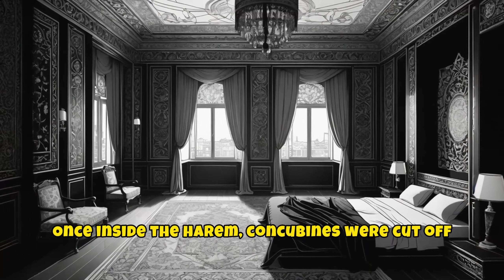What Nobody Tells You About the Lives of Ottoman Concubines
Bitter Truths About Ottoman Concubines

The narrative explores the contrasting lives of Ottoman concubines, highlighting the harsh realities faced by those who remained unfavored and lived in obscurity. While some women, like Hurrem Sultan and Kösem Sultan, rose to significant power and influence, many others experienced monotony and isolation. The story reveals the complexities of ambition, betrayal, and survival within the confines of the harem, challenging romanticized perceptions.